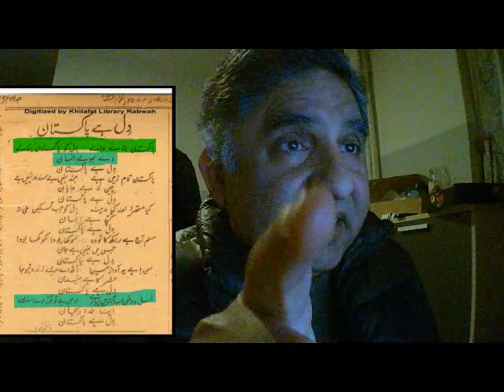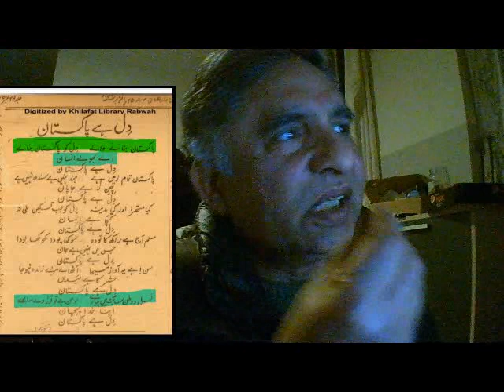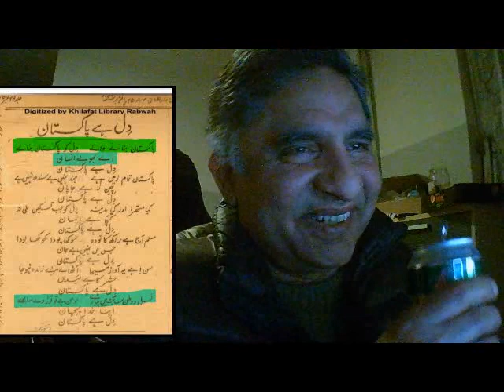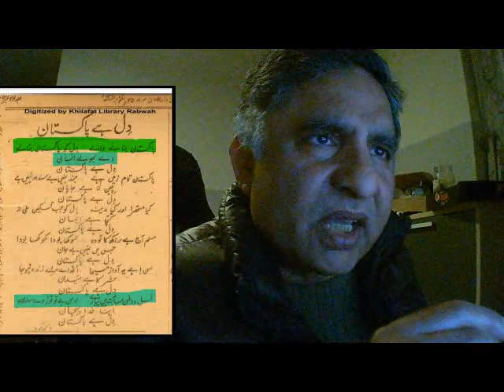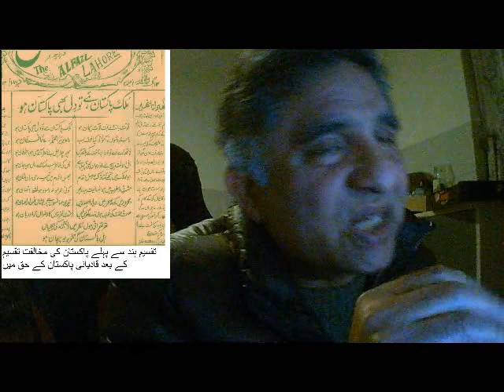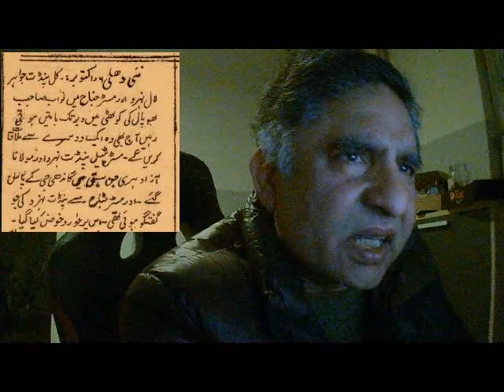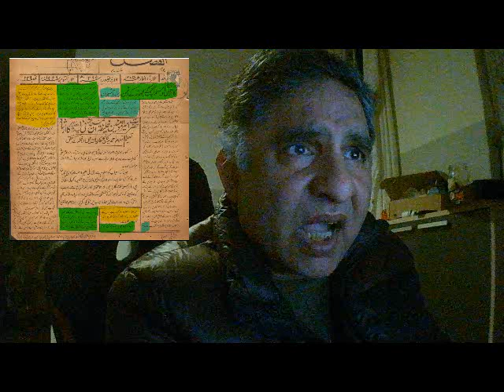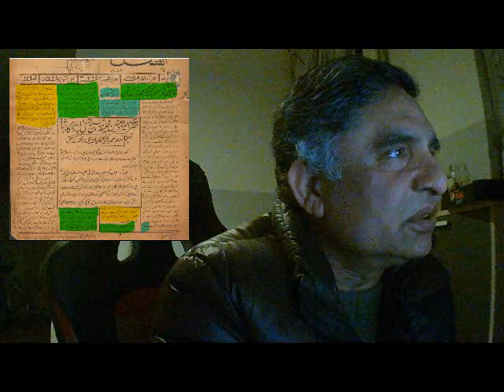Pakistan's history is distorted by liberals' favorite historians part 1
مرزا محمود احمد اور نواب بھوپال کی ہندوستان کو متحدہ رکھنے کی ناکام کوشیش